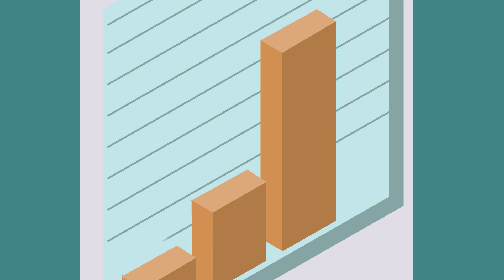BWL's Intro to Smart Meters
This is a brief overview of the smart meter project coming to the BWL service territory.